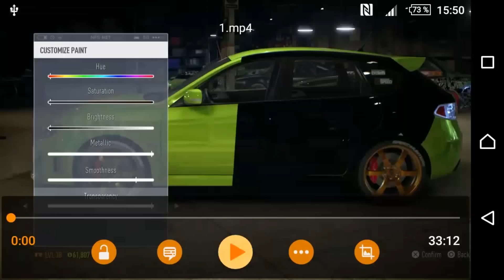Need for speed 2015-Customization Monster Impreza DC Ken Block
Customization subaru impreza in need for speed 2015-Monster DC Ken Block
Check my facebook page GAMES CENTER
News,Wallpapers,Gameplays and more from the world of game...